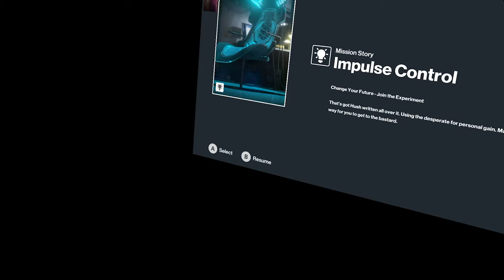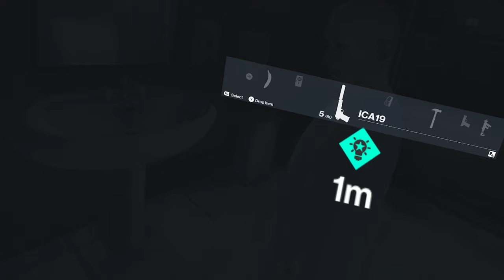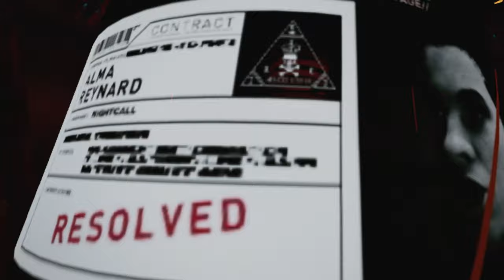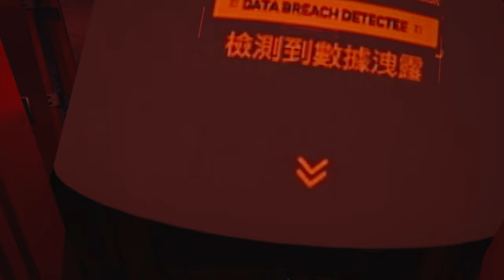WHAT'S THAT PLACE?! - Hitman 3 VR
WHAT'S THAT PLACE?!
where i need to go
where are those guys?!